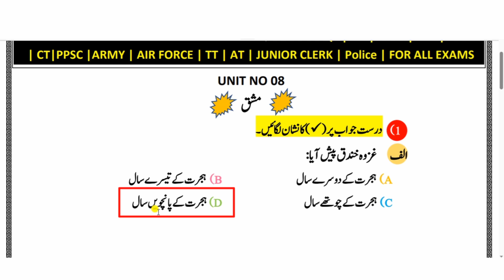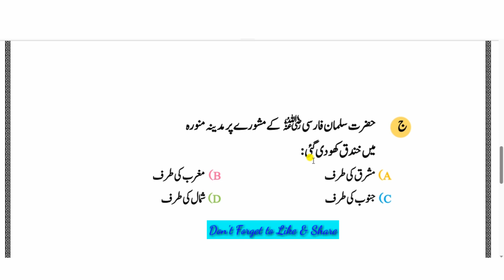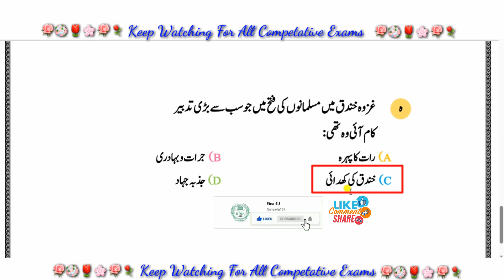Islamiat mcqs with answers for class 7th, Kpk New course Islamiat mcqs for etea test 2023,@etea4U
7 class kpk new course islamiat mcqs

Top 100 Most Repeated Islamiyat MCQs
Most Repeated Islamiyat MCQs for Etea in 2020 and 2021
Pst islamiat mcqs
CT Islamiyat mcqs
PET Islamiat mcqs
SST Islamiat mcqs
islamiat mcqs,islamiat mcqs in urdu,
islamic studies mcqs,islamiat nts mcqs,
islamic mcqs in urdu,islamiyat mcqs,
islamiat most important mcqs,
very important notes of islamiat mcqs,
ppsc islamiat mcqs,
kppsc islamiat mcqs
Kpk new course mcqs for year 2022
Kpk new course islamiaty mcqs
etea mcqs
etea islamiyat mcqs#eteatest
peshawar
most repeated islamiat mcqs in etea
eteaislamiat mcq